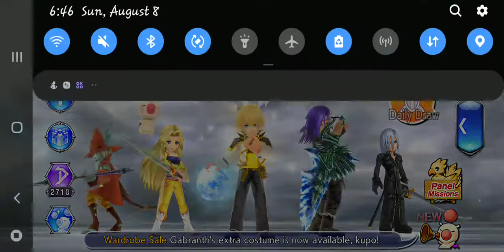fart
I honestly have no idea